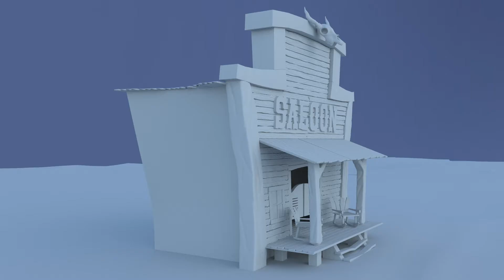MJM Lille Anim3D Demoreel Etudiant 2021 Justeau Quentin